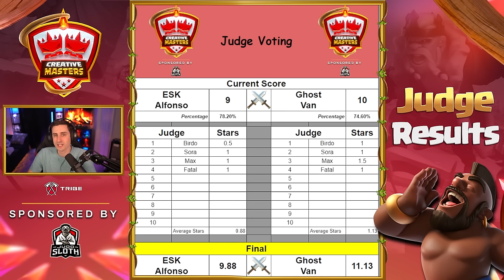He Used the Earthquake Boots & Fireball Together To Do THIS in War!! Creative Masters Series 3.0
Ghost uses the Earthquake Boots and the Warden Fireball all in the same attack! Next match in the Creative Masters Series 3.0 between Ghost & Van vs ESK & Alfonso!

0:00 - Intro
0:12 - Ghost - Zap Overgrowth Bats
2:17 - Alfonso - Double Overgrowth Bats
5:30 - Van - Overgrowth Bats 40 Goblins
8:41 - ESK - Skelly Donut Valks
12:14 - Ghost - EQ Boots & Fireball Dragon Riders
14:50 - Alfonso - Overgrowth Super Minions
18:03 - Van - Skelly Donut QC Rocket Loons
20:52 - ESK - Skelly Donut Hogs